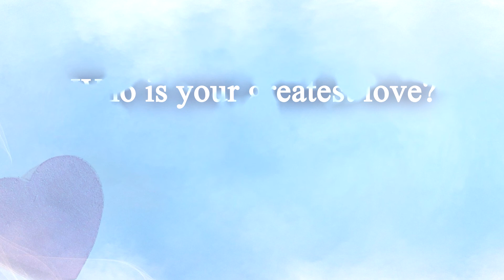Tristezze (Chopin Etude Op.10 No.3) - Sissel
"이별의 노래(Tristesse)"이라는 제목으로 널리 사랑받고 있는  쇼팽의 피아노 연습곡(Etude Op.10  No.3)은 쇼팽이 1832년에 작곡한 곡인데, 이 곡을 작곡하며 쇼팽은 "이토록 감미로운 멜로디는 내 생애 처음이다"라는 말을 남겼다고 합니다.

이 아름다운 멜로디에 가사를 붙여 만든 노래들이 있는데,  "So Deep Is The Night"이라는 제목으로 영국의 크로스오버 소프라노, 레슬리 개릿(Lesley Garett)이 부른 영어 버전도 있으나 오늘은 "Tristesse"라는 제목으로, 노르웨이의 국보급 여가수, Sissel가 부른이탈리아어 버전의 노래를 들려드립니다.